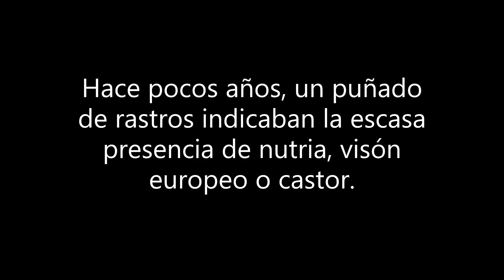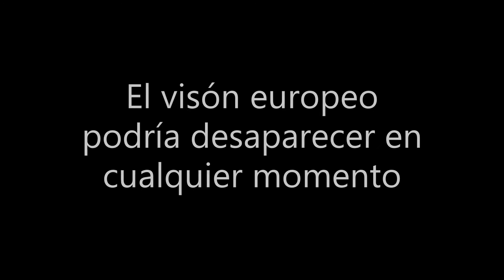LOS 3 GRANDES MAMÍFEROS DE NUESTROS RÍOS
El visón europeo, la nutria y el castor son los tres grandes mamíferos autóctonos que podemos encontrar en nuestros ríos. Hace pocos años su estado de conservación era bastante peor que ahora, algunos se están recuperando bastante bien, a otros les está costando mucho más esfuerzo.